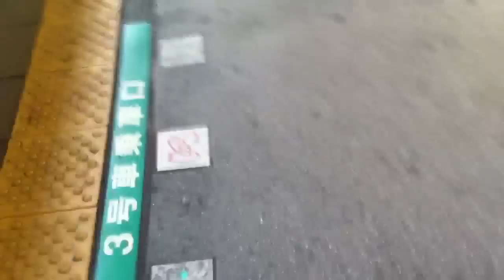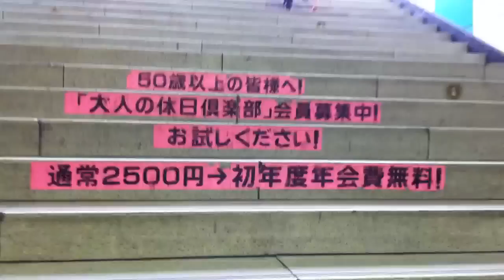埼京線の新走行音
ヽ